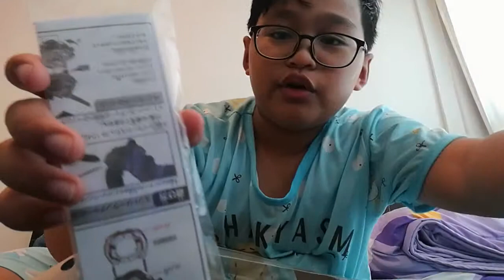Z ahilles unboxing!